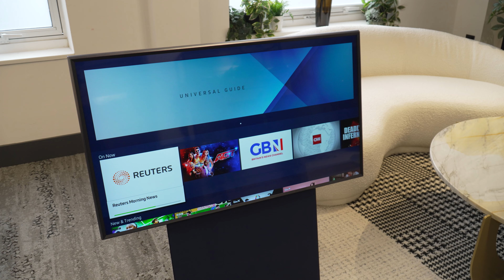C4CHEV x Tables for Business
Join Chev, Paul and Dan as they talk about the relationship they have developed, Tables for Business past projects and showpieces, as well as a potential belt storage solution for Chev.